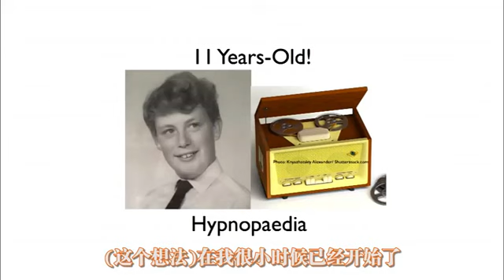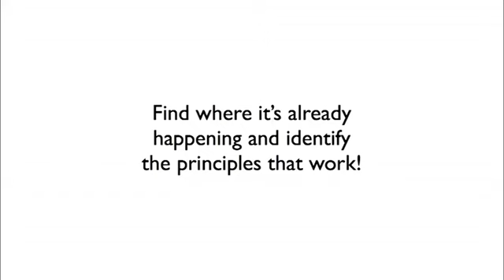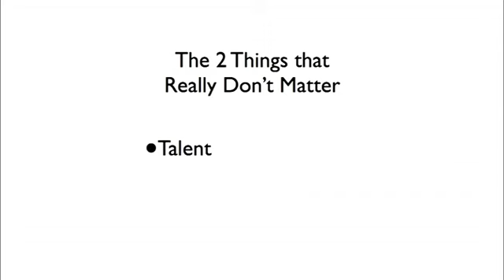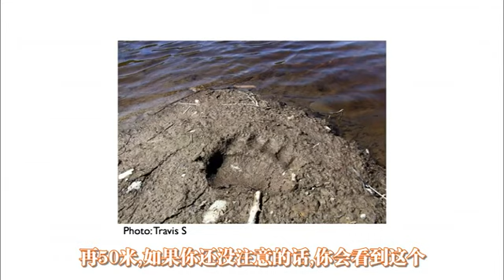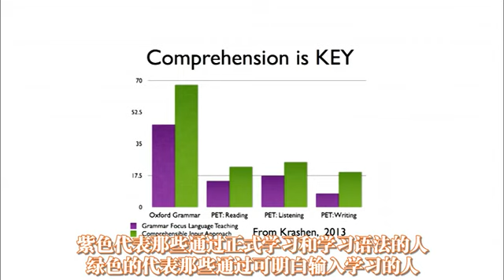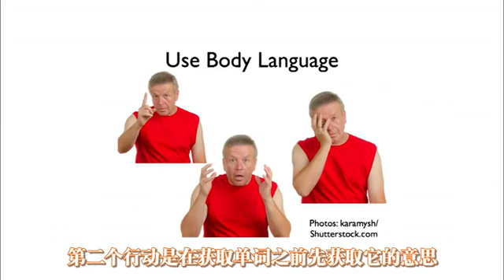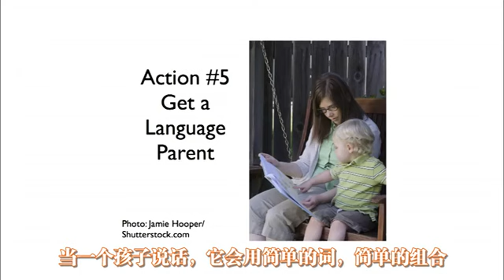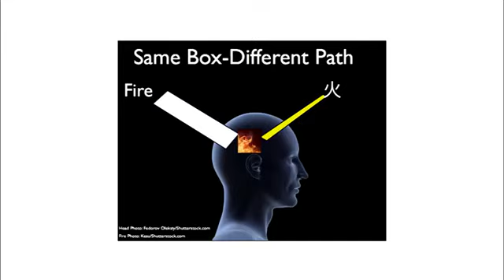如何在6個月內學會任何一種外語